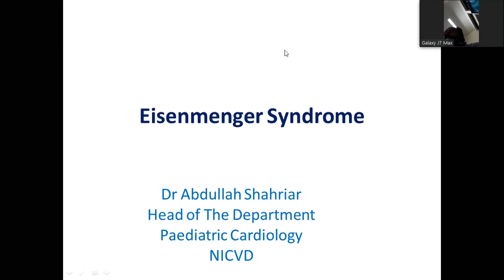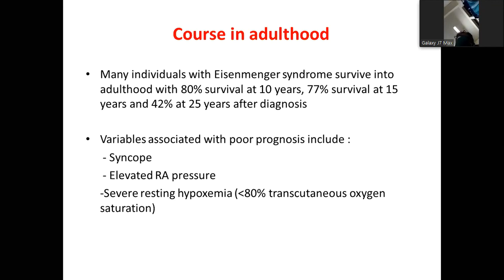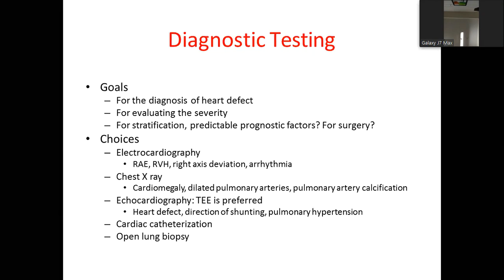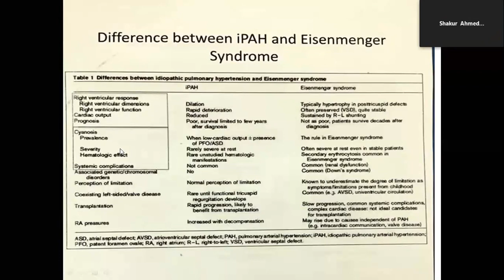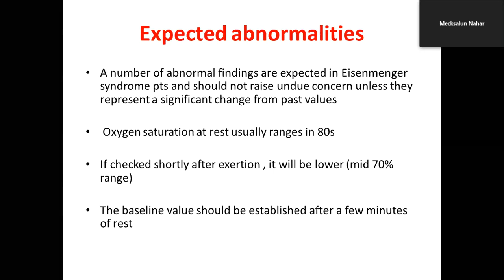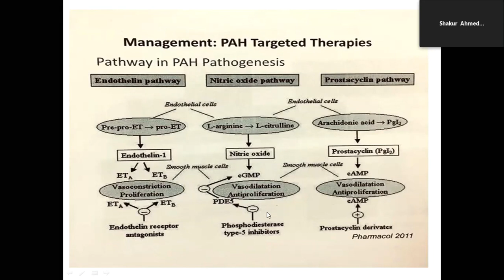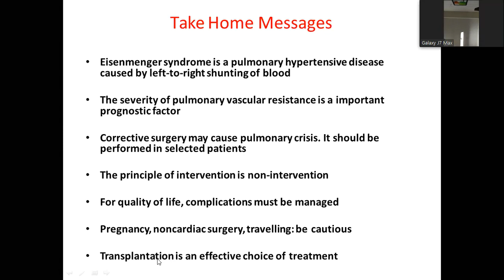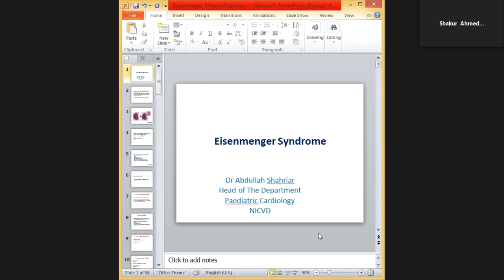Eisenmenger Syndrome by Dr. Abdullah Shahriar sir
Dr. Abdullah Shahriar
Head,
Department of Paediatric Cardiology,
NICVD, Dhaka